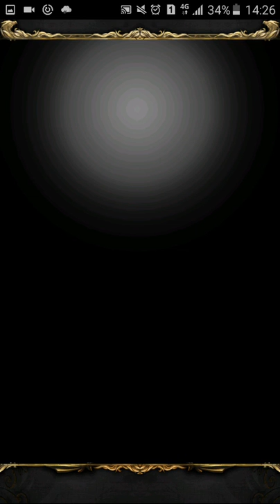無物可撼動 慈悲心不變 地獄級 奧丁撒旦1c隊